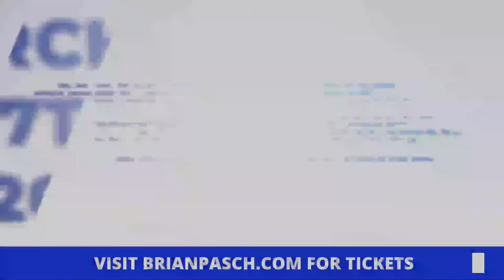BPE | Modern Retailing Simplified | March 17th, 2021 | Tim Cox, CarNow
🔵 "What now?" - Tim Cox, event sponsor and co-founder, from CarNow answers and asks hard questions during his keynote about the state of the industry. He will even have special guests from Enterprise joining him, March 17th 2021!

Also find out and discuss...
How do do we adapt with all of these new DR tools as an industry?
Why are dealers embracing digital retail tools?
What tools and platforms are hype, and what's not?
How is Enterprise quietly dominating?

Join dealers like you LIVE on March 17TH! Each ticket provides access to the event workshops, sessions and content for 30 days -- all for $97!